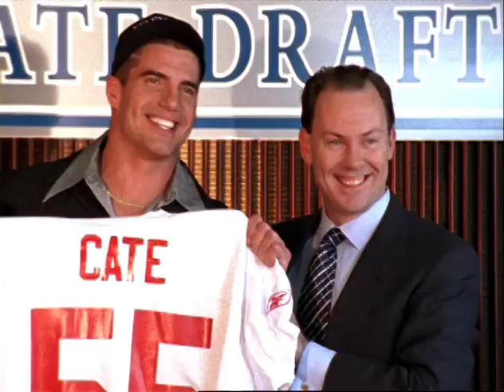Reebok Terry Tate Episode 2: Draft Day